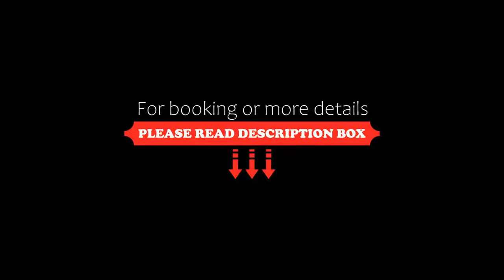Hotel Guruvas Inn Vaccinated Staff, New Delhi, India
About Property:
You're eligible for a Genius discount at Hotel Guruvas Inn "Vaccinated Staff"! To save at this property, all you have to do is sign in.
Hotel Guruvas Inn "Vaccinated Staff" is located barely 100 m from the New Delhi Railway Station. Free Wi-Fi access is available.
The Red Fort is 3 km and India Gate is 5 km from the property. The ISBT Bus Station is 10 km while Indira Gandhi International Airport is 15 km.
Rooms here will provide you with a flat-screen TV, air conditioning and a seating area. Pr...
Property Type: Hotel
Address: 1049 Main Bazaar Paharganj, Paharganj, 110055 New Delhi, India
Searching For
1. Hotel Guruvas Inn Vaccinated Staff - New Delhi - India
2. Hotel Guruvas Inn Vaccinated Staff - New Delhi - India Address
3. Hotel Guruvas Inn Vaccinated Staff - New Delhi - India Rooms
4. Hotel Guruvas Inn Vaccinated Staff - New Delhi - India Amenities
5. Hotel Guruvas Inn Vaccinated Staff - New Delhi - India Offers and Deals
Audio Credit:
Track Title: Subway Dreams
Artist: Dan Henig